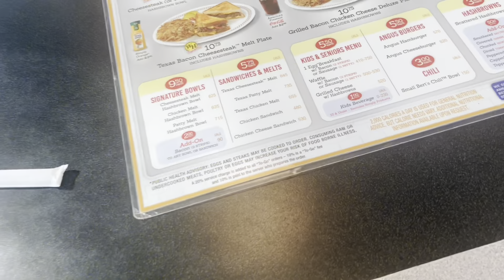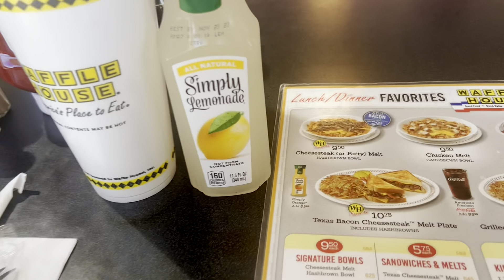Calling My BOYFRIEND Another GUY’S NAME To See How He Reacts…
PRESS THAT BELL 🔔

Age: laya:23
Ej:24
Baby La: 2